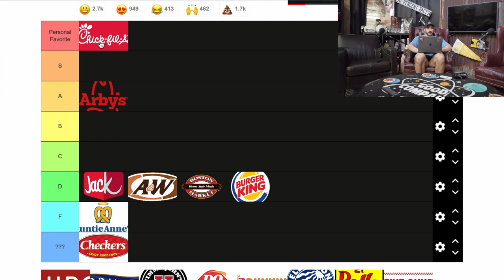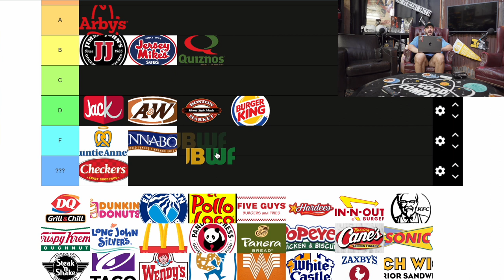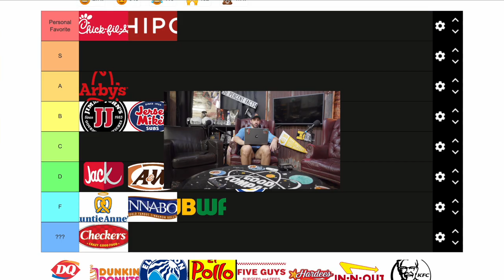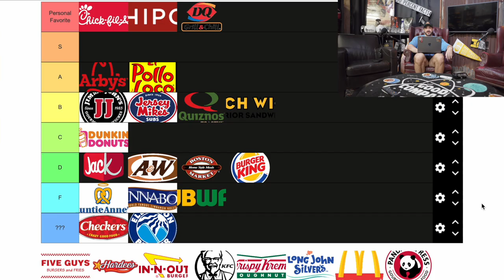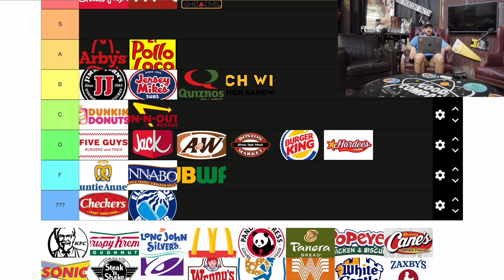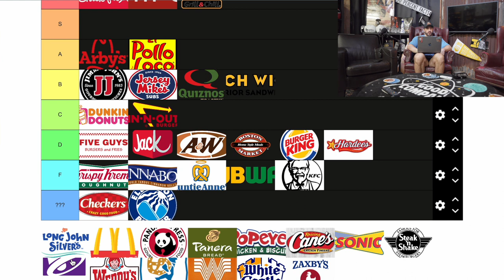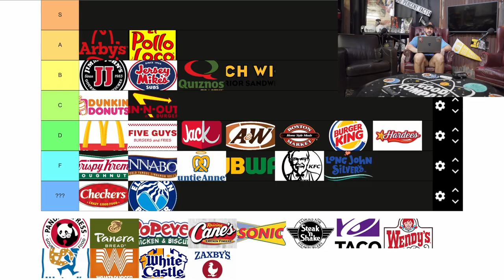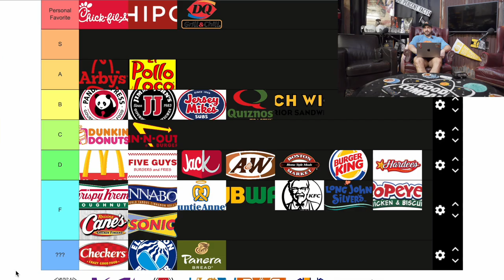ULTIMATE Healthy Fast Food Tier List (For A Cut)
search silentmikke!

Welcome to our exciting new YouTube video, where we delve into the world of fast food to uncover which brands offer healthier options. Join us on this eye-opening journey as we rank and evaluate popular fast food chains based on their nutritional value, ingredients, and overall health-consciousness.

In this comprehensive and informative video, we explore the menus of renowned fast food giants, carefully analyzing the ingredients, portion sizes, preparation methods, and available alternatives for health-conscious consumers. We'll consider factors like calorie counts, saturated fats, sugar content, and sodium levels to determine which brands prioritize healthier choices.

Not only will we reveal the top-ranked fast food chains for health-conscious individuals, but we'll also provide insightful tips and strategies for making smarter choices when dining out. Whether you're looking to cut calories, reduce sodium intake, or opt for healthier sides and beverages, we've got you covered with practical advice and easy-to-follow guidelines.

Join the conversation in the comments section, where you can share your thoughts, personal experiences, and favorite healthy fast food options. We love hearing from our viewers and learning about your own discoveries in the realm of fast food.

Don't miss out on this enlightening video that breaks down the fast food industry's health landscape, helping you make more informed decisions when you find yourself in need of a quick meal. Subscribe to our channel and hit the notification bell, so you never miss an episode of our engaging content on all things related to health, nutrition, and making mindful choices in today's fast-paced world.

Together, let's navigate the world of fast food and discover the healthiest brands that can satisfy our cravings without compromising our well-being. Get ready to redefine your fast food experience and embark on a journey towards a healthier lifestyle!